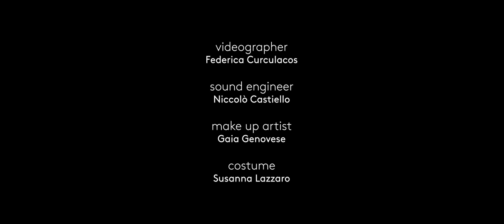Le Cygne (Saint Seans) - The Dying Swan: Sibylla Williams (cello and ballet) Music Video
Music Video: Le Cygne (Saint Seans) - The Dying Swan

'Le cygne' is a very special piece to me, written by Saint Seans as the penultimate movement of The Carnival of the Animals, it is a huge column of both the cello and ballet repertoire, where it is known as "the dying swan" in Tchaikovsky's Swan Lake. As a dancer and cellist, my greatest dream has always been to merge these two art forms that I have worked very hard for my whole life, and for which I have sacrificed so much, into one artistic creation. In this video I can finally share with you both sides of myself come together.

About Sibylla Williams:
Sibylla Williams is a Dancer, a Cellist and a Jurist.
Born in 1995 she was trained as a professional dancer by masters such as Vladimir Derevianko (Bolshoi etoilé), Sabrina Massignani and Giampiero Galeotti while studying cello at the Conservatory of Venice where she graduated in 2017. She also attended law school at the University of Padua, and graduated 'cum laude' in 2019.
Sibylla performs both as a dancer and a cellist, and uses her legal background to self manage all of her artistc inquiries.